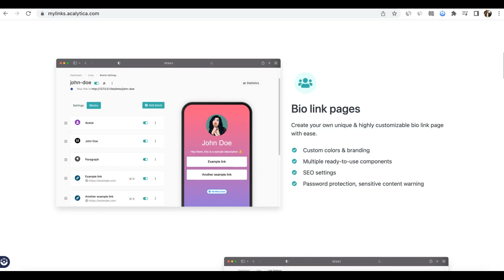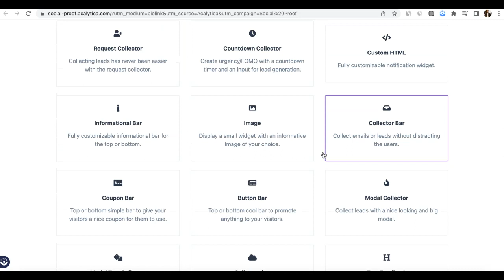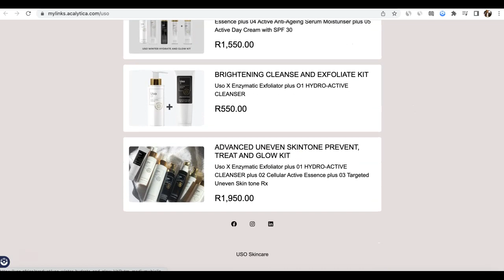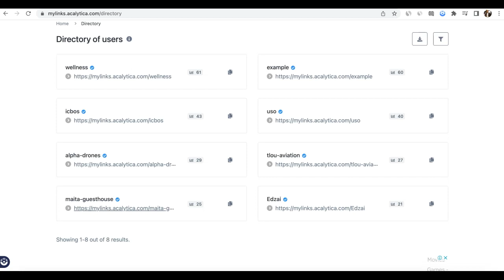MyLinks On Acalytica - Quick Demo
to create your own bio link landing page